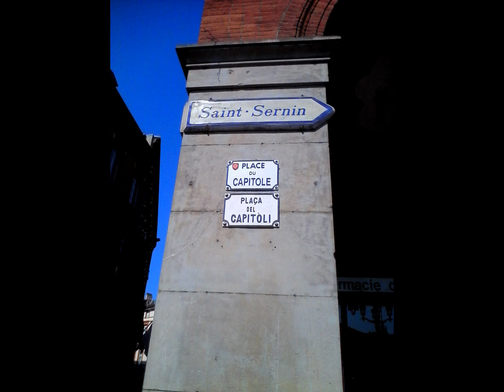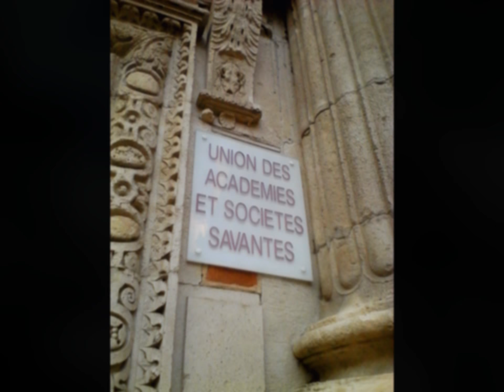Toulouse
A la découverte de Toulouse, la ville rose, les rues médiévales, La Garonne, La place de la capitole, et un accordéon !